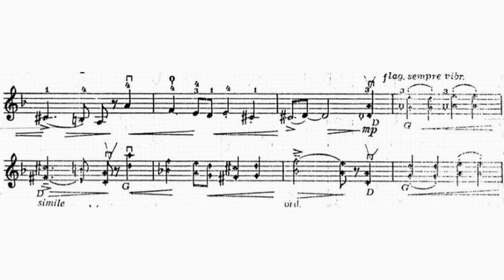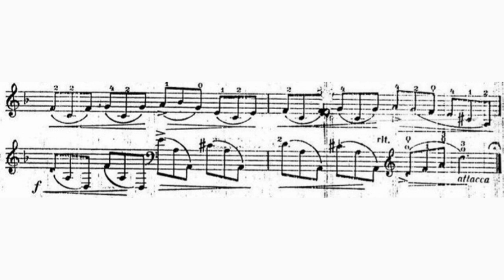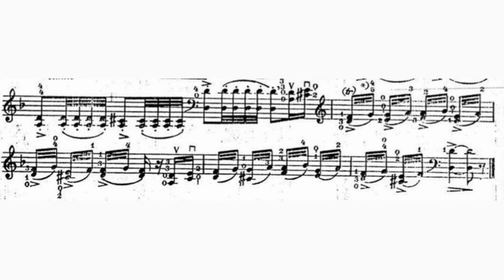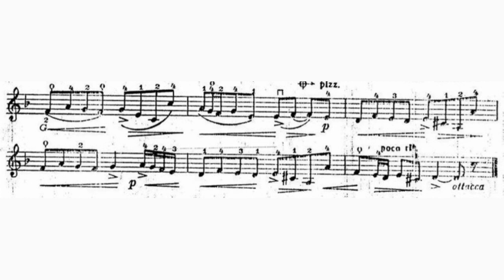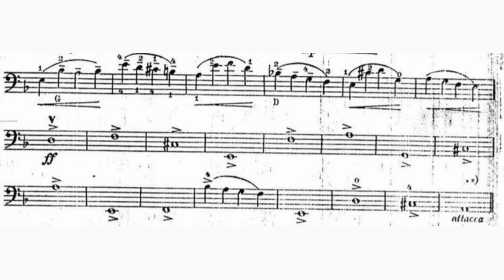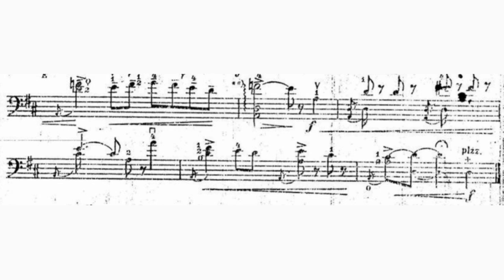Rodion Azarkhin - Thema and Variations for Double Bass Solo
Rodion Mikhaylovich Azarkhin (Russian: Родио́н Миха́йлович Аза́рхин) also spelt Rodion Azarkin and Radion Azarkin, (22 March 1931, Kharkiv, USSR – 26 March 2007, Moscow, Russia) was a Russian musician. He started playing the double bass in 1945 at a music school next to the Saint Petersburg Conservatory. Later he was a pupil of RSFSR Honoured Artist M.M. Kurbatov at the Leningrad Conservatory from which he graduated with honours in 1954. He continued his studies as a postgraduate student at the Moscow Conservatory under cellist Sviatoslav Knushevitsky.
    Azarkhin worked with many musical ensembles, including the Moscow Chamber Orchestra under Rudolf Barshai, Leningrad Radio Variety Orchestra, Leningrad Philharmonic Orchestra, Leningrad Academic Maliy Opera Theatre Orchestra, State Academic Symphony Orchestra of the Russian Federation, Izmir State Symphony Orchestra and as a soloist with the Turkish conductor Ender Sakpinar. He also participated as a soloist in the programme of The Royal Conservatory of Music concert called Music in Exile.
    Azarkhin's repertoire of more than 200 works is unique. It features numerous arrangements of his own and transcriptions of instrumental pieces, as well as rarely performed original compositions for double bass. These include: concertos by Bach, Boccherini, Dittersdorf, Dvořák, Haendel, Haydn, Saint-Saëns, Schumann, Tubin; "Variations on a Rococo theme" by Tchaikovsky, Partita No.2 by Bach (with Chaconne); and sonatas by Beethoven ("Kreutzer-Sonate"), Boccherini, Brahms, Franck, Grieg, Hindemith, Kabalevsky, Rachmaninov, Schubert, and "Moses" by Paganini, and "Introduction and rondo-capriccio" by Saint-Saëns.
    Performance of these works, use of new performing techniques, and new timbre colours allowed Azarkhin to extend considerably the conventional idea about the artistic potential of the double bass as a solo instrument.

Thema - 0:00
Variation I - 0:58
Variation II - 1:22
Variation III - 1:51
Variation IV - 2:21
Variation V - 2:45
Variation VII - 3:13
Variation XI - 4:17

Double Bass: Rodion Azarkhin